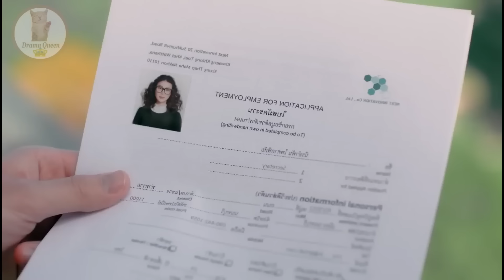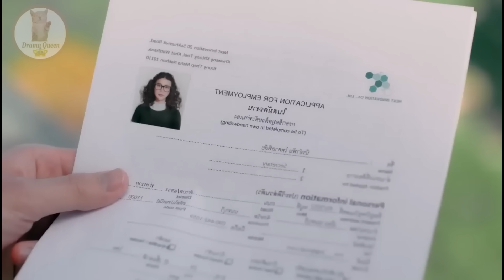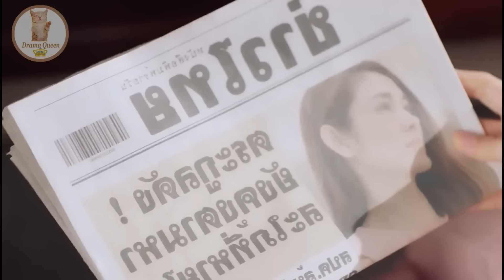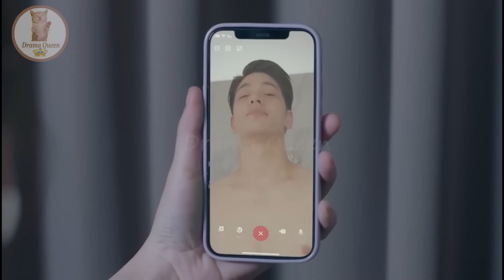Face Blindness CEO ❤ Poor Secretary - Faceless Love(2023)... Full Thai drama Explain In Hindi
In this video, I will give an hindi explanation of "Faceless Love (2023)" (Episode 1,2,3,4,5,6) which is a Thai Adventure, Romance, Drama, Fantasy,Comedy, Romance, Youth

Dew Jirawat Sutivanichsak / "Vee" Veekij Kraiphiwat             Kao Supassara Thanachart / "Mirin" Niraamphan Phaisanphisai          Luke Ishikawa Plowden / Chanon            Ployphach Phatchatorn Thanawat / Ewes [Chanon's assistant]